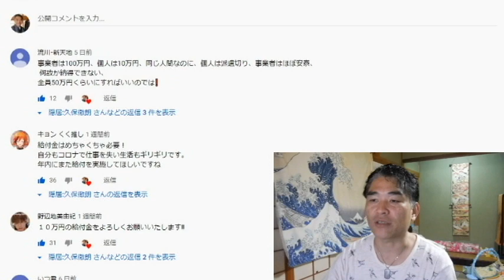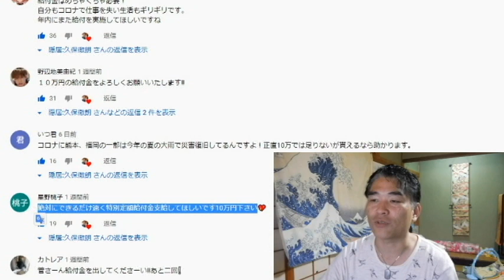【隠居TV】第二弾：特別定額給付金の支給を促進するために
官邸にメール

「件名：速稼塾（あなたのお名前）」